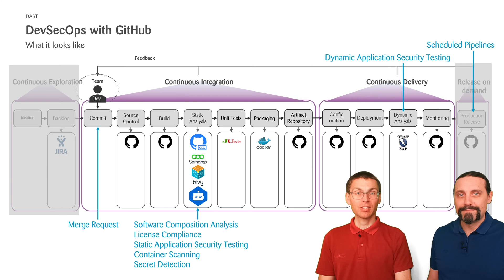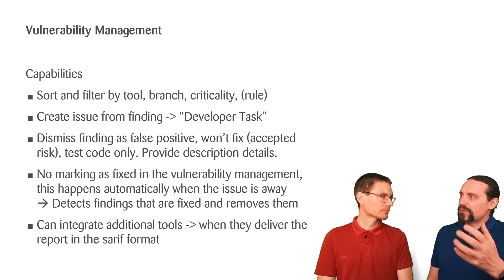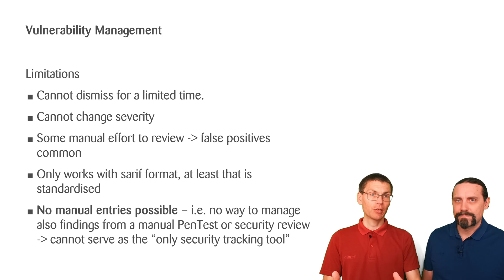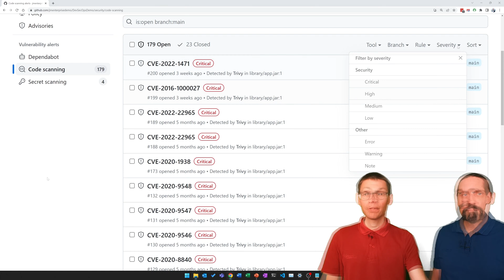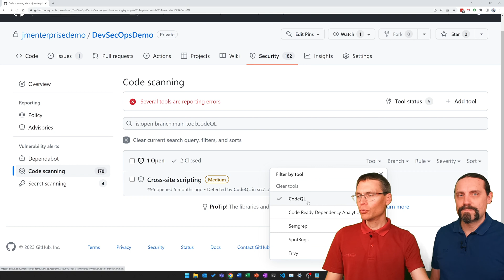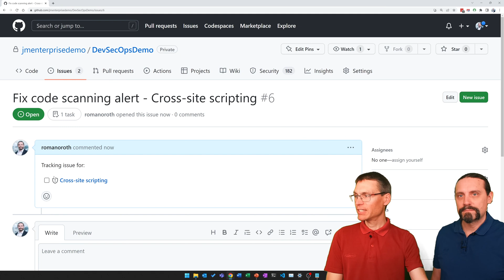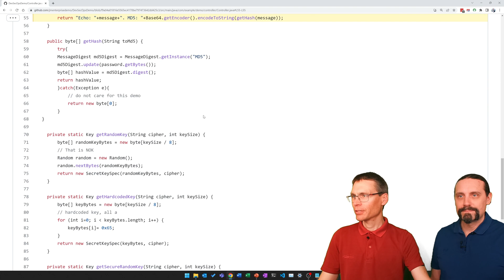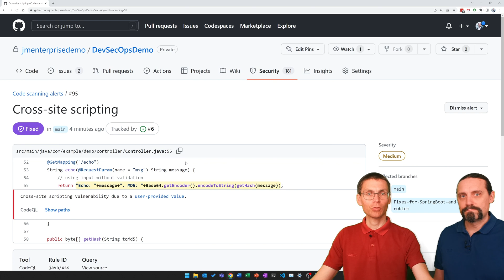GitHub: DevSecOps: Part 9/12: Vulnerability Management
How to do Vulnerability Management in GitHub?
Session 9: In this video, Padi and I will show you how to manage and track the vulnerabilities with the GitHub Vulnerability Management (Security Tab). Vulnerability Management is the recurring process of identifying, classifying, prioritizing, mitigating, and remediating vulnerabilities

00:00 Welcome
00:14 Intro
00:20 How to deal with all these vulnerabilities?
00:40 DevSecOps with GitHub
01:10 Vulnerability Management in GitHub (Security Tab)
02:02 Vulnerability Management Capabilities in GitHub
04:03 Vulnerability Management Limitations in GitHub
06:41 Security Tab
06:58 Secret Scanning
08:26 Coding Scanning
09:22 Dismiss alert
10:48 Create issue
12:12 Fixing the vulnerability
13:21 CI/CD Pipeline reports
13:44 Automatically resolved vulnerability
14:46 Summary
15:45 Outro